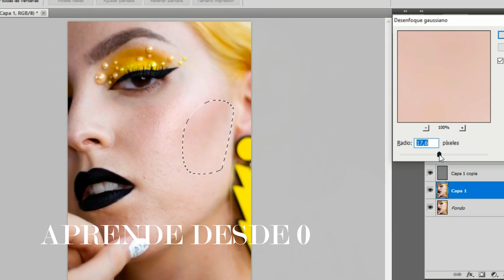Curso online de FOTOGRAFÍA y EDICIÓN para MAQUILLADORES